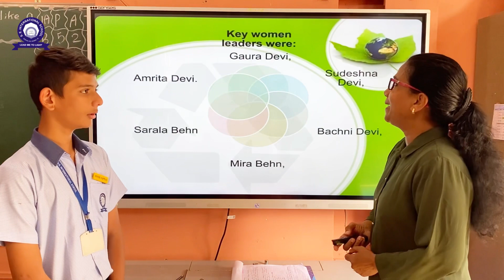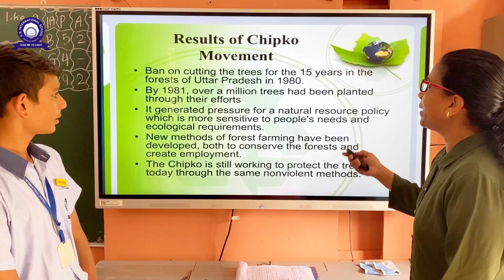Mst. Parth Wadher - Grade 9 | Sub: History | Sub Topic: Chipko Movement